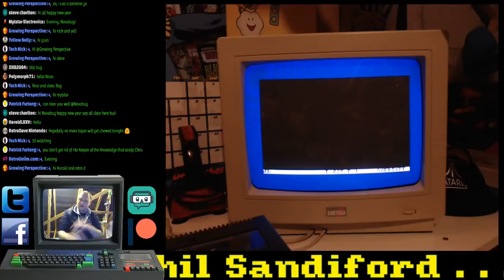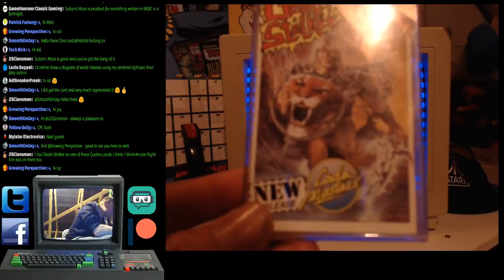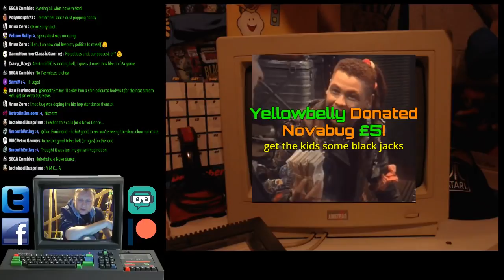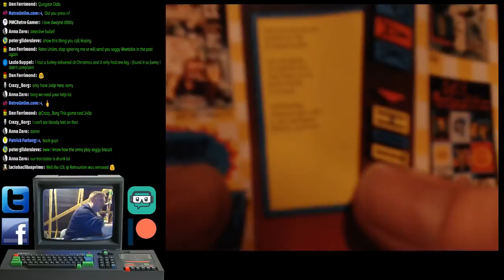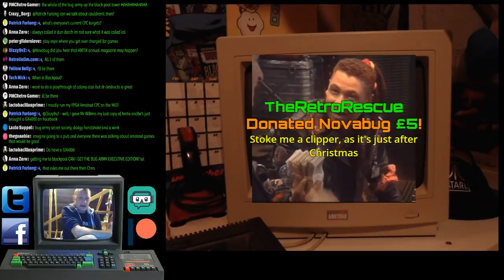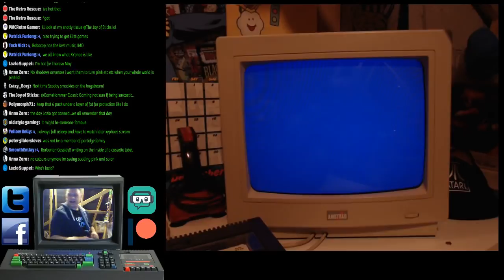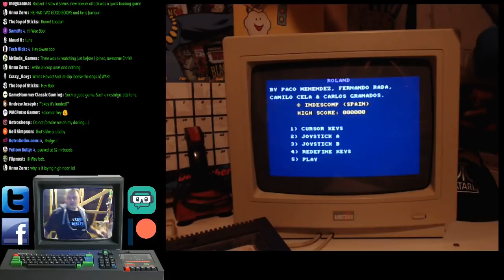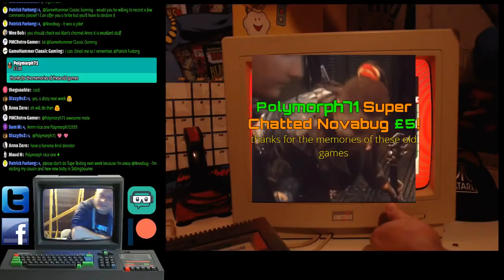Amstrad Game Testing LIVE Ep 32 - Feat Jet Set Willy 2 & Glider Rider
More entertaining than it sounds, I test some Amstrad CPC games from my collection while chewing the cud with viewers, this will become a weekly thing until all my games have be tested.

Bug...'Out!